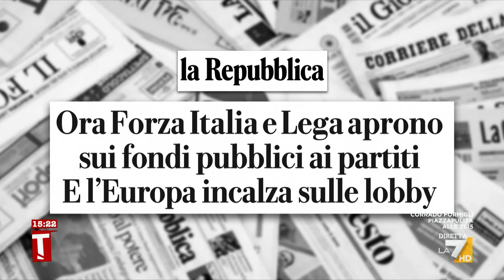Finanziamento ai partiti, Nevi: “Reintrodurlo darà potere alle lobby”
“Necessario riflettere su come finanziare i partiti”